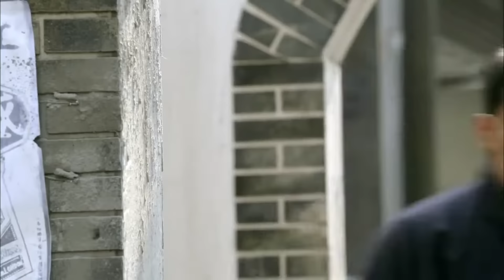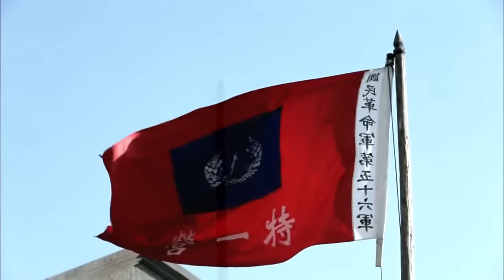【Full Movie】日劇囂張攻城， 不料半路就被國軍猛火抄了後路，損失慘重⚔️抗日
WDTYY